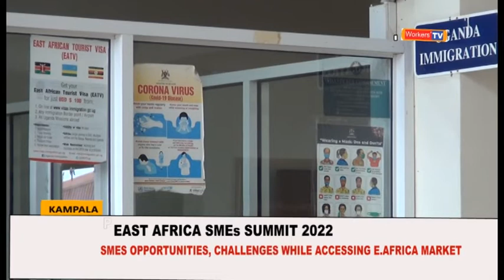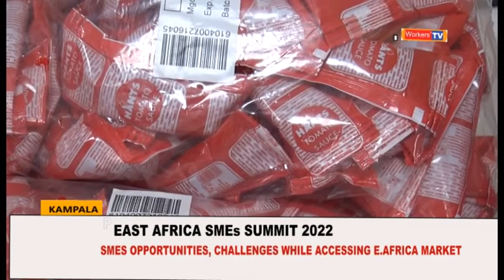East African SMEs platform launched to enable SMEs trade confidently across E. Africa region& beyond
East African small and medium enterprises SMEs on a recovery path from the devastating impacts of Covid-19 impacts.
East African SMEs platform launched to enable small and medium enterprises trade confidently across E.A region & beyond
This will cut down the transaction cost of trading under the African Continental Free Trading Area (AfCFTA) with a huge market of 1.2billion consumers.@workerstvafrica8038